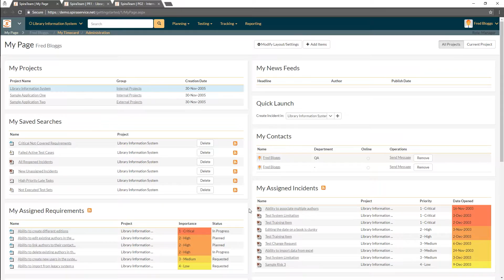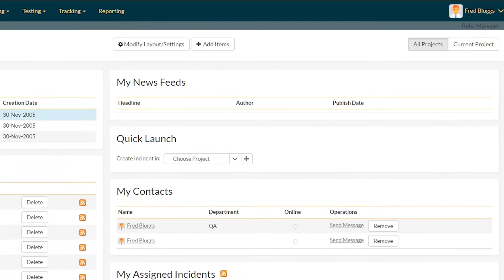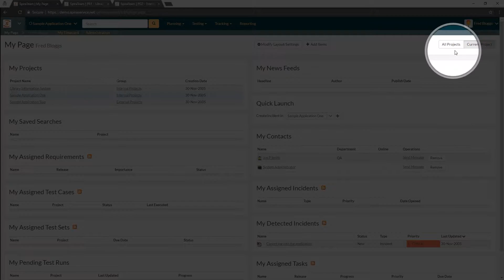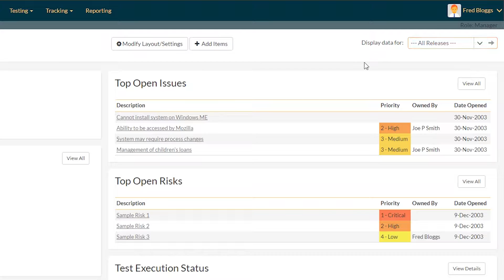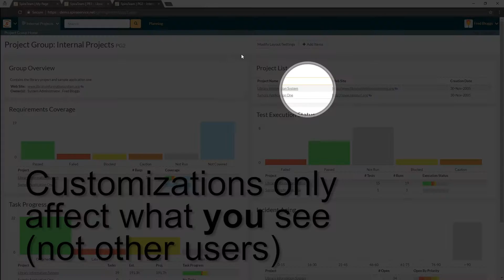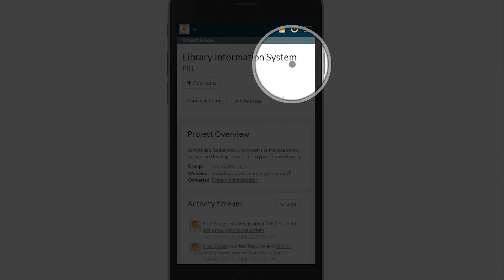Getting Started with SpiraTeam - Home Pages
SpiraTest, SpiraTeam, or SpiraPlan come with several powerful home pages with charts, lists, quick actions built in. These are really useful for quickly seeing what you have going on, and the state of any of your projects. This tutorial video explains the different dashboard home pages in Spira, and shows how to customize them, and use them on the go.